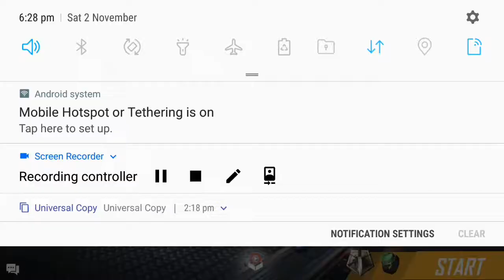Everyone will get golden bell bundle in just 1 spin no trick | STUDENT GAMER